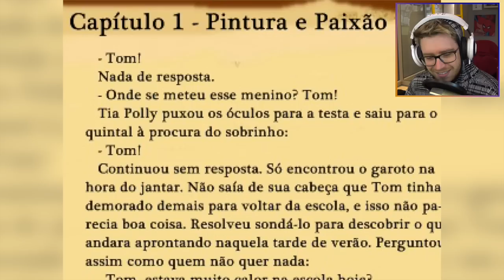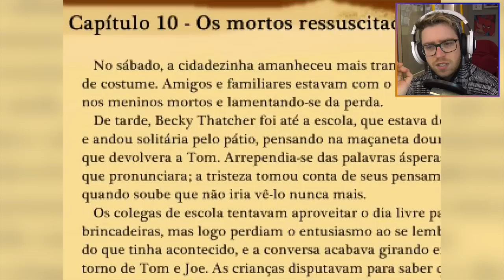CONSELHOS AMOROSOS | The Crooked Man (Parte 3 de 8)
► Jogo ➜ The Crooked Man

- Persiga-me!

➜ Quer me enviar uma carta ou um presente pelo correio? Endereço:
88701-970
Tubarão - SC

- Músicas:
➜ Apple Loops